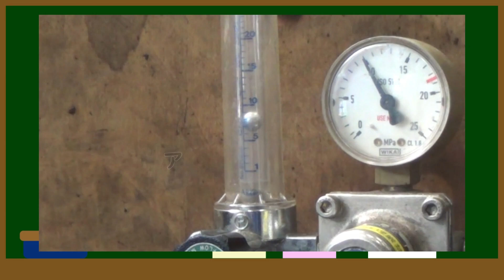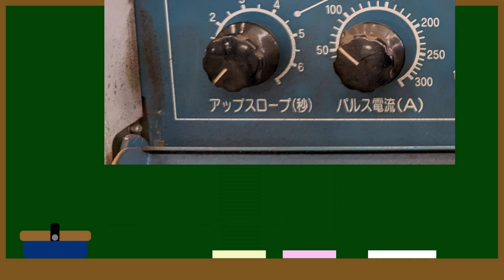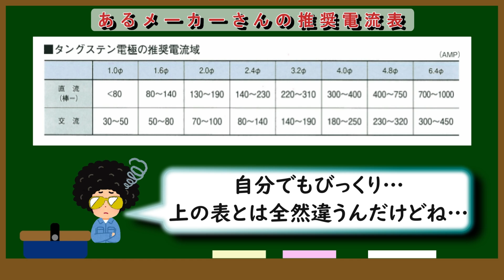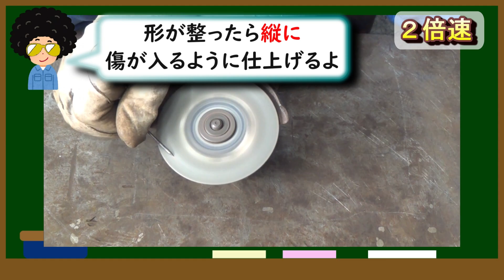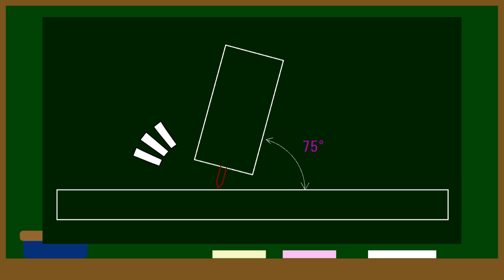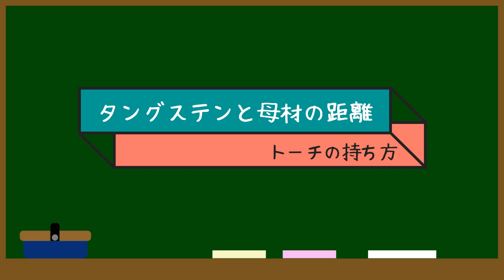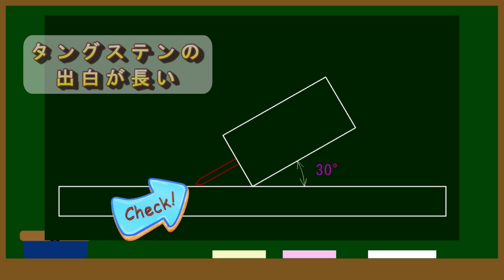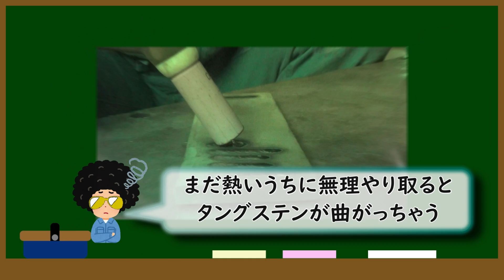第1回 TIG(ティグ)溶接を徹底的に１から１０まで解説｛(全４回)予定…｝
今回から数回に分けてTIG(ティグ)溶接を徹底的に解説します。初心者さんからDIYなどでこれから始めてみようかなって思っている人、なかなか上達しないな～…って人まで、私なりに伝わるよう頑張ってみます。
今回は「トーチを持つ前に溶接機側の設定のおさらい」から始まって「トーチの持ち方」辺りまでを解説しています。

ティグ溶接機の使い方、トーチ周り、便利な機能までティグ溶接機を徹底解説します▶

【動画目次】
0:00 オープニング
1:56 アルゴンの流量
2:25 スタート電流とクレーターフィラー
3:16 アップスロープとダウンスロープ
4:09 アフターフロー
4:51 タングステン
5:40 ノズル
6:05 タングステンの研ぎ方
6:37 様々なトーチの持ち方
8:23 トーチを固定する(重要)
9:06 トーチの角度
10:15 タングステンと母材の距離
11:31 タングステンの出白
12:00 タングステンが母材にタッチした時
12:36 トーチの置き方
13:08 エンディング